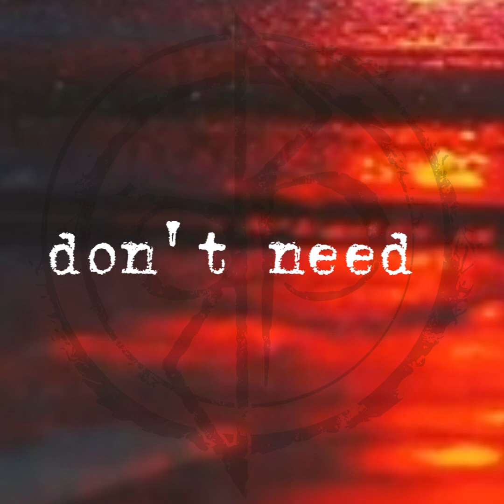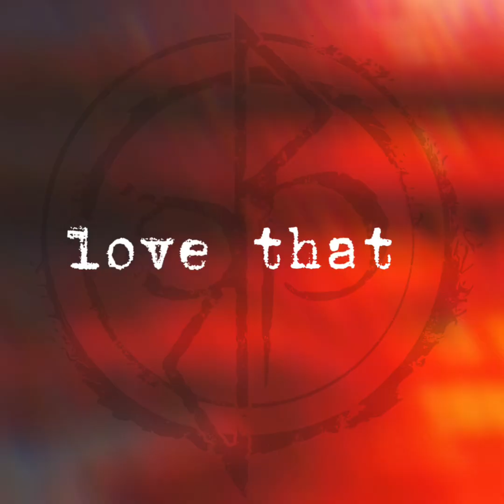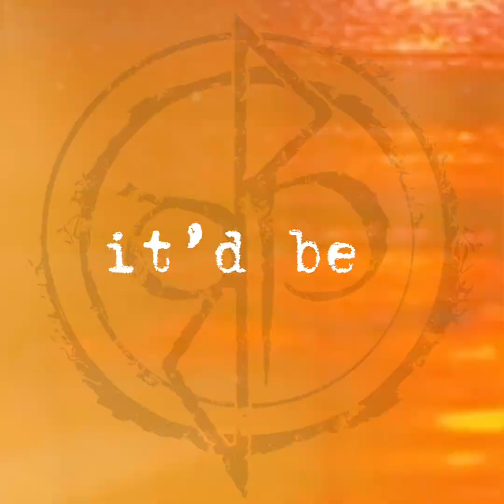Red Lights by don’t panic (lyric video)